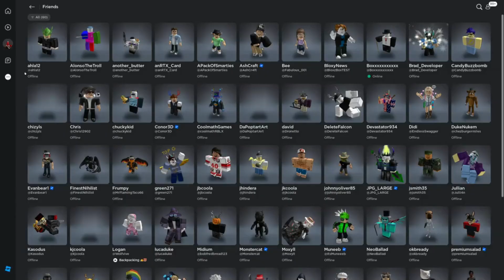NOTICIAS DE ROBLOX - LIMITADOS EN MINUTOS, PRÓXIMOS LIMITADOS, ACCESORIO GRATIS EL 13, Y MÁS